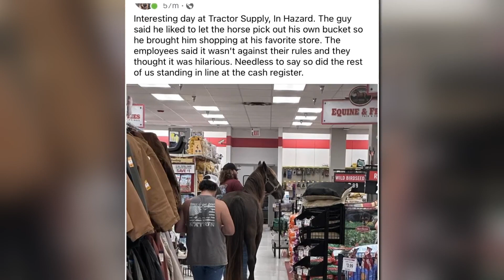Kentucky man brought his horse into Tractor Supply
A man brought his horse into a Tractor Supply in Hazard, Kentucky to let him pick out his own bucket.